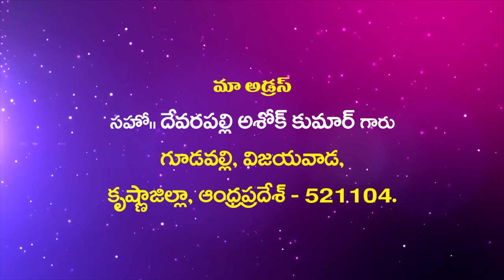suvartikulu Ashok kumar Garu ||29- 4- 2020|| అంశం :ప్రభువు వచ్చినప్పుడు ఏమి జరుగును ......